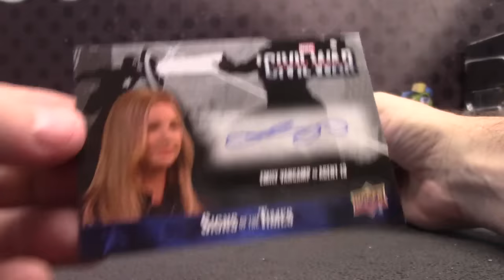Simon's Marvel Civil War Captain America Box Break